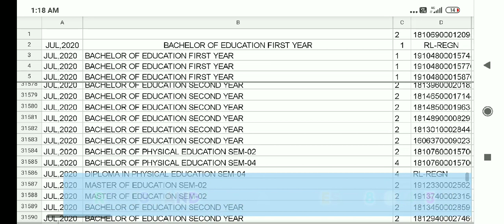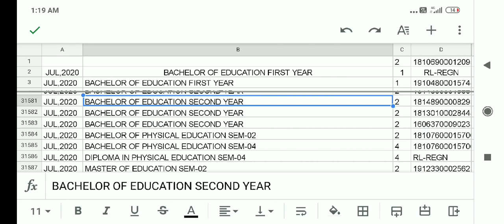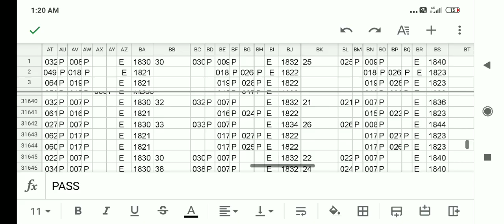CRSU Updated Result 2020 || Oct - Nov 2020 Result